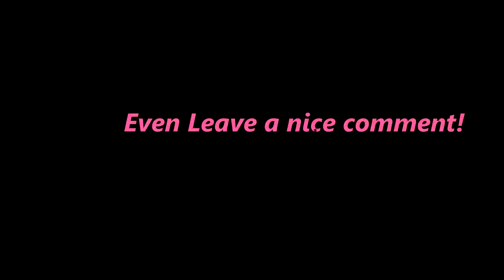C9 Sneaky | AMERICAN SNIPER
▼Music